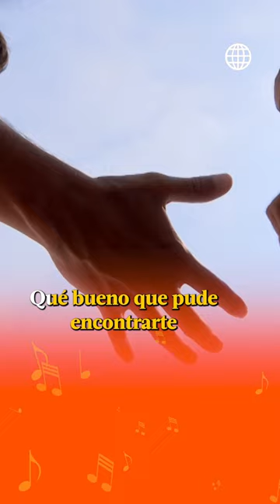AL FONDO HAY SITIO 10 | Karaoke de "Todo es tan distinto" de Arianna y Pascal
¡A CANTAR! 🤩🥰 ¡Ha llegado tu momento de cantarla a todo pulmón! 🎤 Te presentamos este exclusivo karaoke de la romántica canción "Todo es tan distinto" de Arianna y Pascal que relata el romance entre July y Cristóbal. ¡Disfrútalo y compártelo a todos tus amigos con quienes te gustaría cantar este temazo!